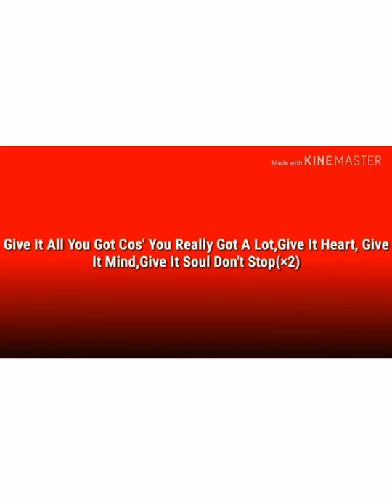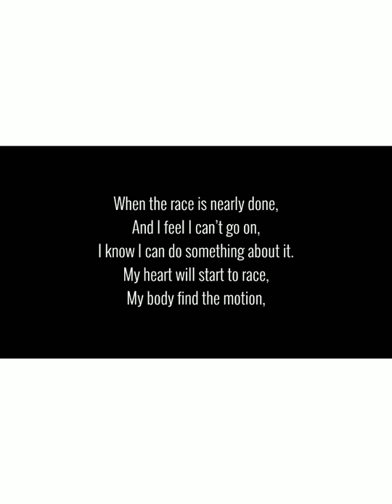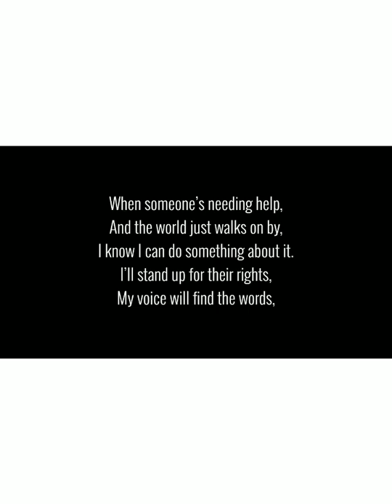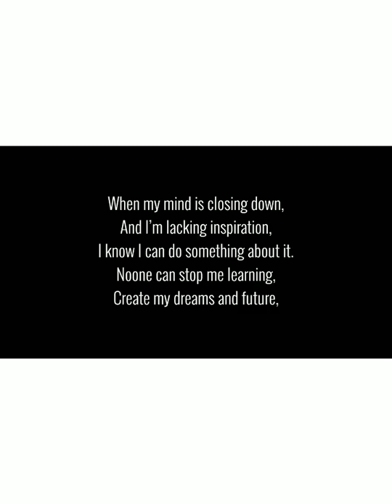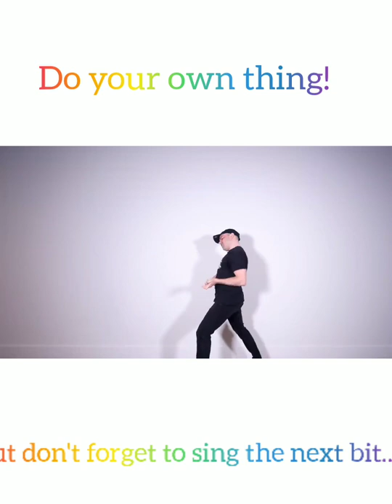Mrs Brookes Lockdown Music! KS2 Big Sing! (St Eanswythe's) Give it all you got! & The Power In Me!